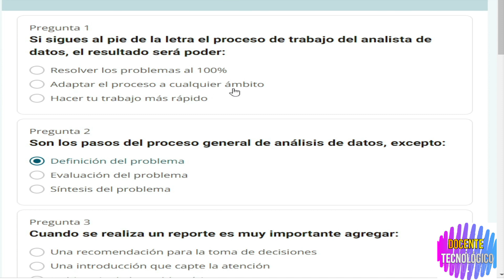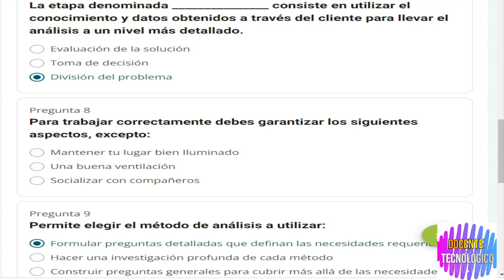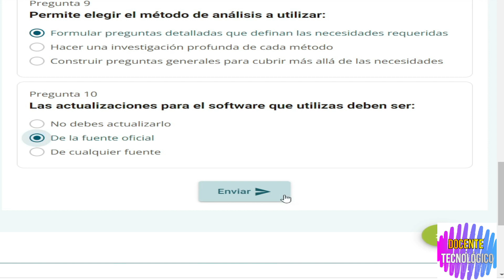Docente Tecnológico: CURSO "ANALISTA DE DATOS"/ NIVEL 1 - LECCIÓN 1/ 86 HRS/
Hoy les vengo a traer un nuevo video del CURSO "ANALISTA DE DATOS"/ NIVEL 1 - LECCIÓN 1/ 86 HRS/